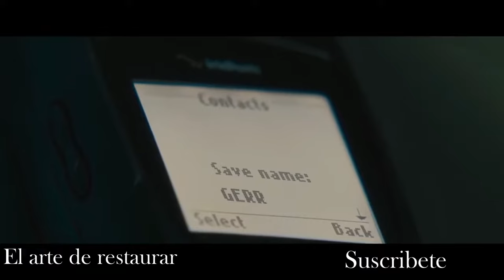Guerra Mundial Z parte12